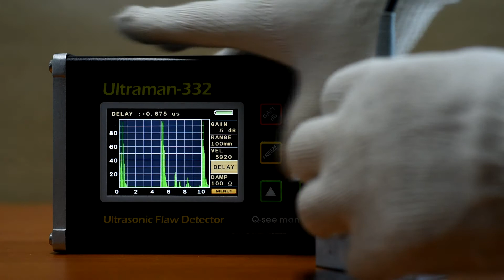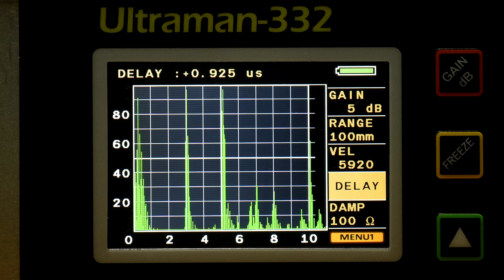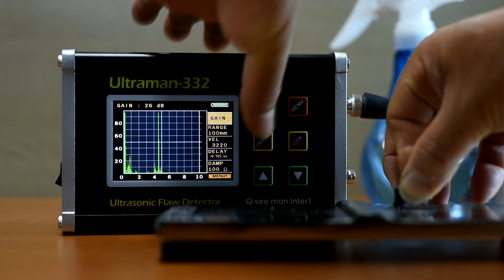Ultrasonic Flaw Detector, Ultraman-332 (강재용 휴대용 초음파 탐상기, 토목 안전 진단 장비, 제일계측기)